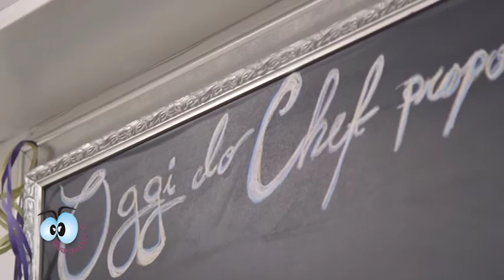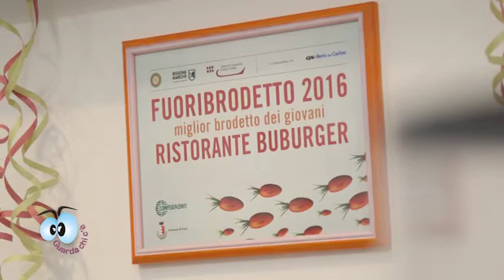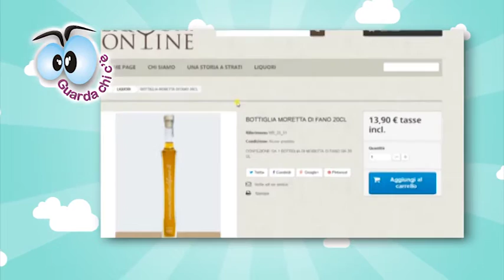Guarda Chi C’è Ed9 — Puntata 35 – Buburger ricetta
Gamberi e pancetta croccante: uno dei panini gourmet che si possono trovare soltanto al Buburger fast-food. Tante altre delizie del menù in questa puntata: